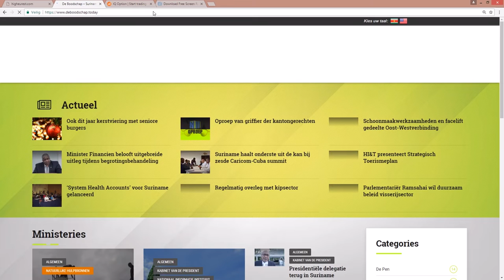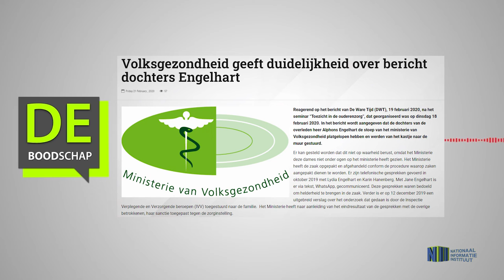VOLKSGEZONDHEID GEEFT DUIDELIJKHEID OVER BERICHT DOCHTERS ENGELHART